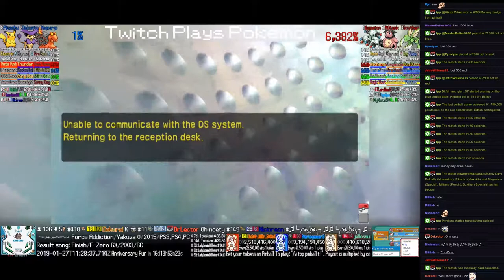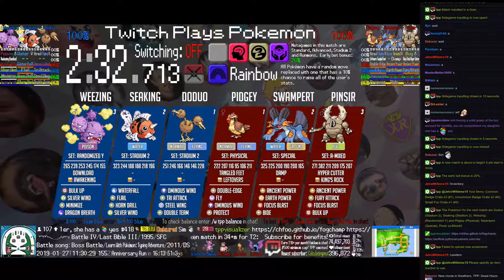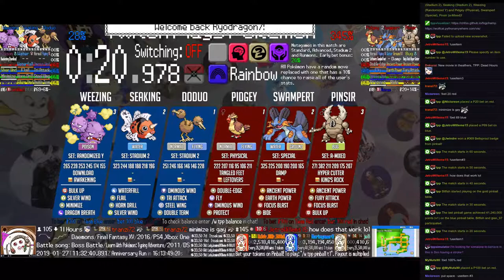Twitch Plays Pokémon Battle Revolution - Matches #144220, #144221 and #144222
#144220 [Blue: Gorebyss (Standard), Squirtle (Special), Cubone (Bonemerang)] vs [Red: Phanpy (Standard), Manaphy (Standard), Regice (Special)]
Match was a draw! Match duration: Match starting.

4:07 : #144221 [Blue: Magcargo (Sunny Day), Delcatty (Normalize), Pikachu (Max Atk)] vs [Red: Magneton (Special), Miltank (Punch), Scyther (Special)]
Match was a draw! Match duration: 12 seconds.

9:08 : #144222 [Blue: Doduo (Stadium 2), Seaking (Stadium 2), Weezing (Randomized Y)] vs [Red: Pidgey (Physical), Swampert (Special), Pinsir (a-Mixed)]